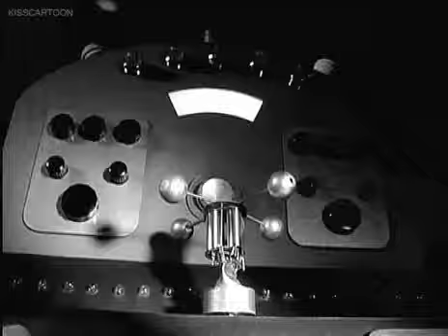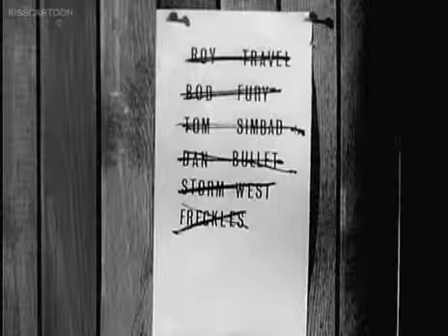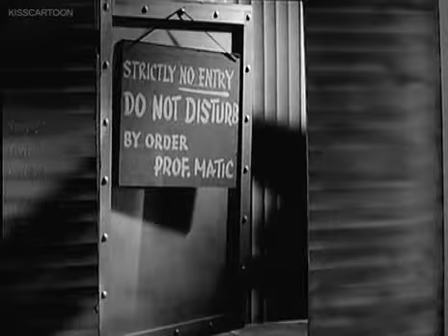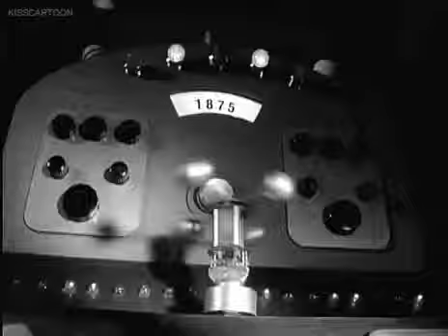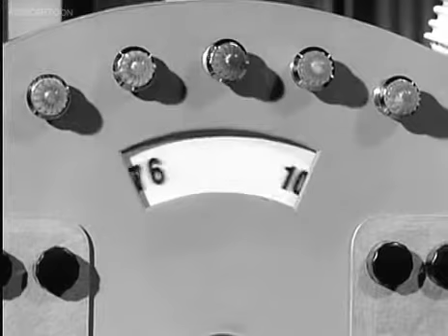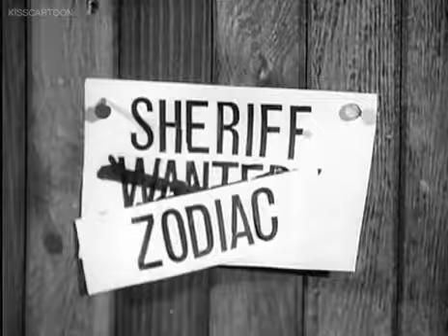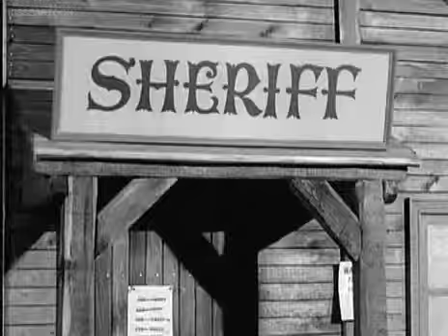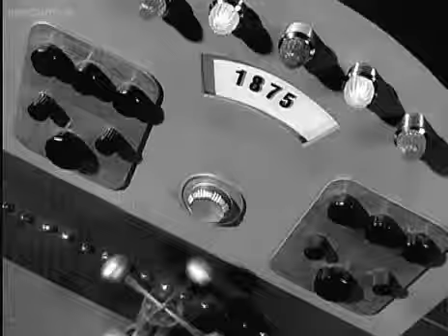fireball xl5 episode 025